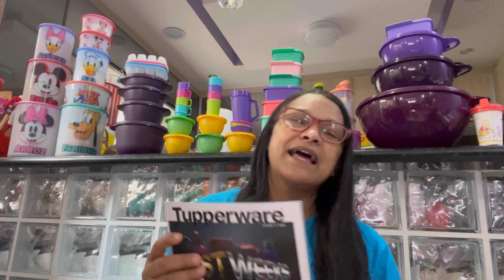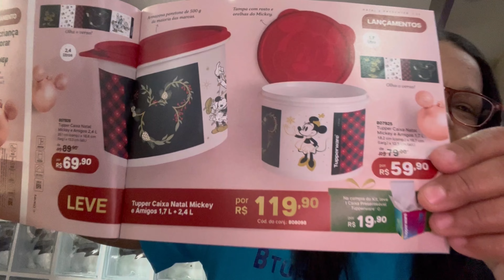📞(11)94112-2599☎️ 📦Abrindo caixa semana 41 do vitrine 11 Tuppeware.😉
Consultora: Elizângela